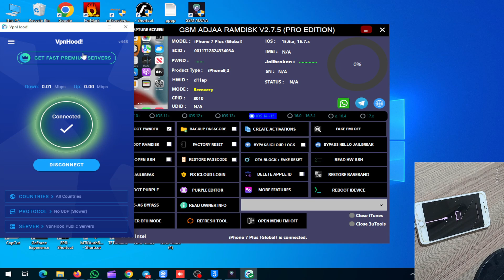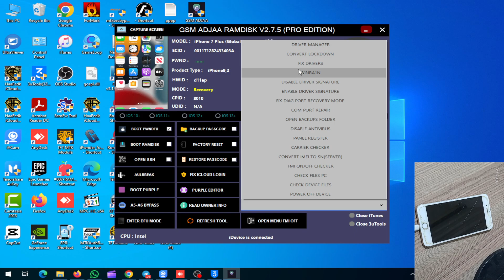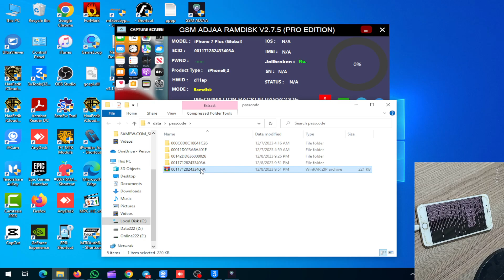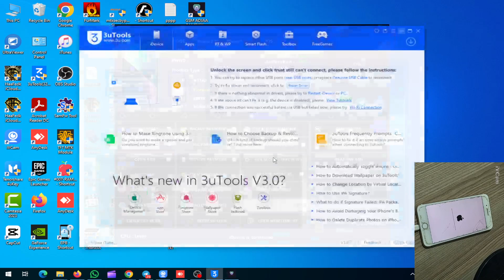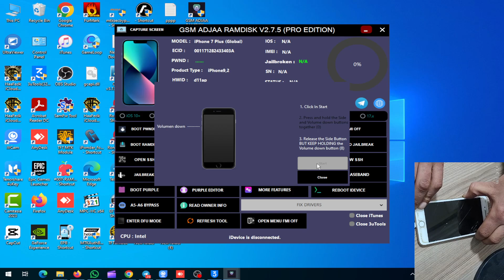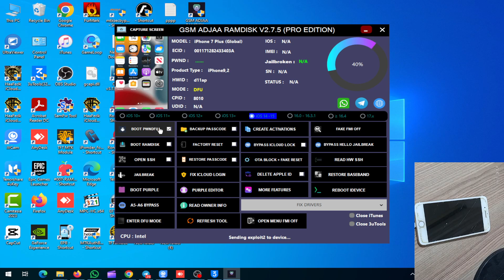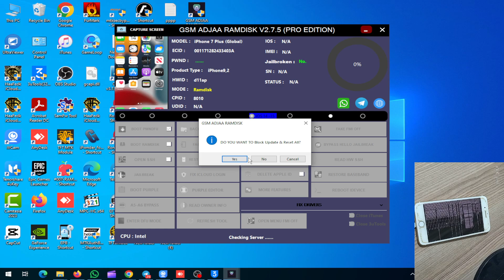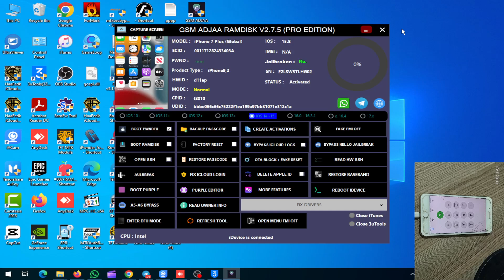تخطي iCloud وتشغيل الشبكة لجهاز iPhone 7 Plus باستخدام أداة GSM ADJAA RAMDISK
في هذا الفيديو، سنشرح لك كيفية تخطي iCloud وتشغيل الشبكة لجهاز iPhone 7 Plus باستخدام أداة GSM ADJAA RAMDISK. هذه الأداة وسهلة الاستخدام، ويمكنها تخطي iCloud وتشغيل الشبكة على جميع أجهزة iPhone وiPad وiPod touch التي تعمل بنظام iOS 15 أو أحدث.

في هذا الفيديو، سنغطي جميع الخطوات اللازمة لتخطي iCloud وتشغيل الشبكة بنجاح، بما في ذلك:
رابط التحميل
متطلبات الأداة
تنزيل الأداة وتثبيتها
إعداد الجهاز
تخطي iCloud
تشغيل الشبكة

تخطي iCloud
iPhone 7 Plus
أداة GSM ADJAA RAMDISK
iOS 15
تشغيل الشبكة
خطوات تخطي iCloud وتشغيل الشبكة لجهاز iPhone 7 Plus باستخدام أداة GSM ADJAA RAMDISK:
قم بتنزيل وتثبيت أداة GSM ADJAA RAMDISK على جهاز الكمبيوتر الخاص بك.
قم بتوصيل جهاز iPhone 7 Plus بجهاز الكمبيوتر الخاص بك باستخدام كابل USB.
افتح أداة GSM ADJAA RAMDISK واتبع التعليمات التي تظهر على الشاشة.
ملاحظات:

قبل بدء العملية، تأكد من أن جهاز iPhone 7 Plus في وضع DFU.
إذا كانت أداة GSM ADJAA RAMDISK لا تتعرف على جهاز iPhone 7 Plus، فتأكد من أنك تستخدم أحدث إصدار من الأداة.
نصائح لتجنب الأخطاء الشائعة:

اتبع التعليمات بعناية عند استخدام أداة GSM ADJAA RAMDISK.
لا تقم بفصل جهاز iPhone 7 Plus عن جهاز الكمبيوتر الخاص بك أثناء العملية.
إذا واجهتك مشكلة، فابحث عن المساعدة في الإنترنت أو من مزود الخدمة.

باستخدام أداة GSM ADJAA RAMDISK، يمكنك بسهولة تخطي iCloud وتشغيل الشبكة على جهاز iPhone 7 Plus. اتبع الخطوات المذكورة أعلاه بعناية لتجنب الأخطاء.

Models Supported by this Software used in the Video :
Support A5 devices:
iPad 2
iPad 3
iPad Mini 1
iPod 5th gen
iPhone 4s

Support A6 devices:
iPad 4
iPhone 5
iPhone 5c

Support A7 devices:
iPod 6th
iPhone 5s

Support A8 devices:
iPhone 6
iPhone 6+

Support A9 devices:
iPhone 6s
iPhone 6s+
iPhone S.E 1st Gen
iPad Pro 9.7"
iPad Pro 12.9 1st Gen

Support A10 devices:
iPhone 7
iPhone 7+
iPad Pro 12.9 2nd Gen

Support A11 devices:
iPhone 8
iPhone 8p
iPhone X
MAC T2 CPU  :
MACBOOK PRO (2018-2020)  / MACBOOK AIR (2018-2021)  / MAC MINI (2018) / IMAC (2020) / IMAC PRO (2018) / MAC PRO (2019)
FOR MDM LOCKED DEVICES SUPPORT ALL MODELS ON GSM ADJAA UNIVERSAL MDM PATCHER  TILL IOS17.X